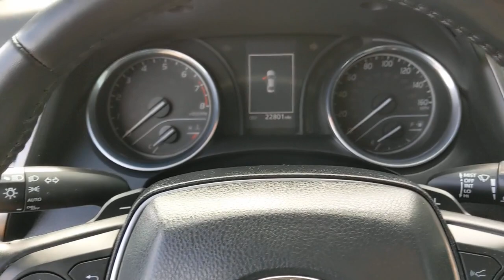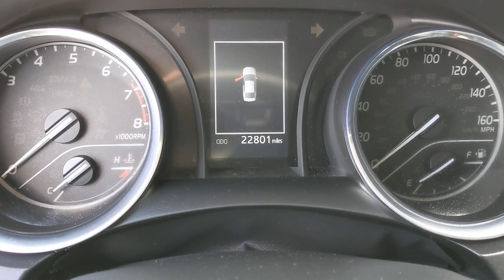2020 Toyota Camry Orange County, Garden Grove, Westminster, Santa Ana, Anaheim, CA R916820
Black Used 2020 Toyota Camry available in Garden Grove, California at Toyota Place. Servicing the Orange County, Garden Grove, Westminster, Santa Ana, Anaheim, CA area.

Toyota Place
9670 Trask Ave

Certified. Camry Clean CARFAX. Black ABS brakes, Active Cruise Control, Alloy wheels, Electronic Stability Control, Illuminated entry, Low tire pressure warning, Remote keyless entry, Traction control. Priced below KBB Fair Purchase Price! 28/39 City/Highway MPGToyota Certified Used Vehicles Details:* Roadside Assistance* Powertrain Limited Warranty: 84 Month/100,000 Mile (whichever comes first) from TCUV purchase date* Limited Comprehensive Warranty: 12 Month/12,000 Mile (whichever comes first) from certified purchase date. Roadside Assistance for 1 Year* Transferable Warranty* Warranty Deductible: $50* 160 Point Inspection* Vehicle HistoryCall today and ask for our Sales Managers. ALL ADVERTISED PRICES EXCLUDE GOVERNMENT FEES AND TAXES, ANY FINANCE CHARGES, ANY DEALER DOCUMENT PROCESSING CHARGE, ANY ELECTRONIC FILING CHARGE, AND ANY EMISSION TESTING CHARGE.